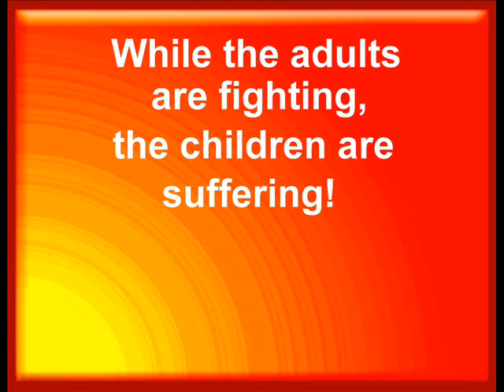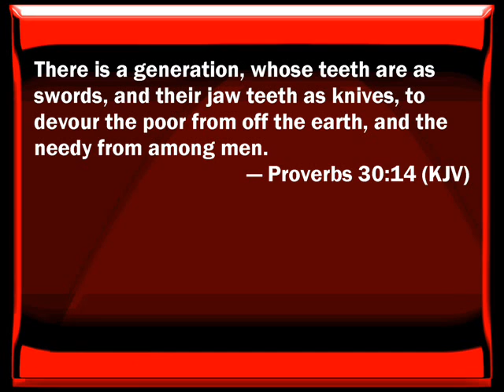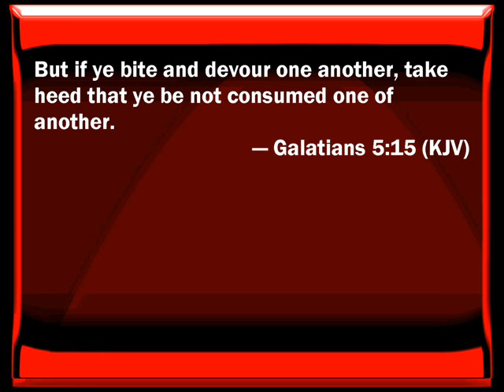People Walk By.wmv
A very candid video by Colton_Smith - CROSSFIRE!